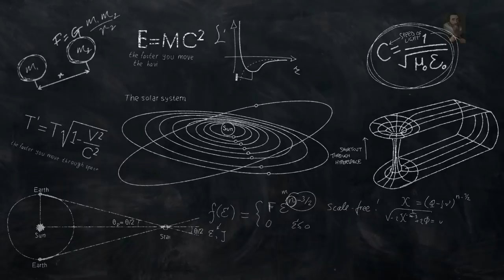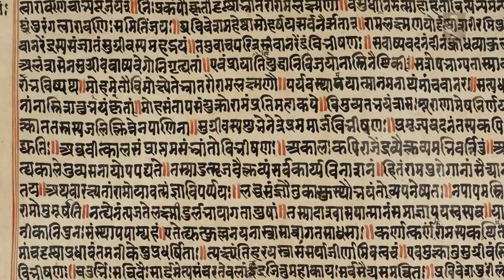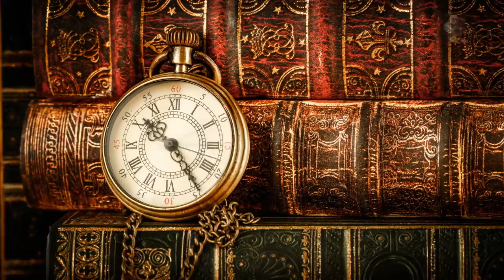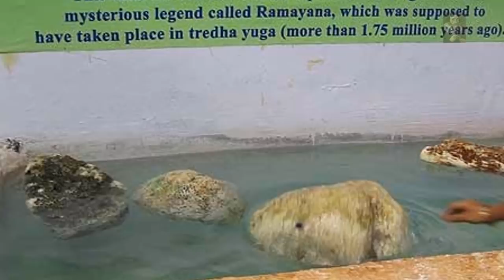Ancient Indian History and the Bridge that defies logic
The fulfillment of History is the understanding of the past, NOT the over exposure of inaccuracies that we see at every turn, it's time to wake up guys, it really is!